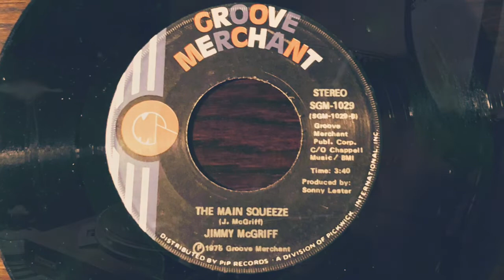JIMMY McGRIFF -"The Main Squeeze" JAZZ FUNK/RAREGROOVE ジャズ・ファンク/レアグルーヴ(vinyl record)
1940年代から1970年代の音楽が好きなんです。

今回は、ジミー・マクグリフのThe Main Squeezeです。

James Harrell McGriffは、アメリカのハードバップであり、ソウルジャズのオルガニストであり、オルガントリオのバンドリーダーでした。(ウィキペディアより)
この曲は、74年にリリースされたEddie Gladdenのファンキーなドラムがめちゃカッコいいジャズ・ファンクです。

Jimmy McGriff – organ, keyboards
Connie Lester – alto saxophone
Jimmy Ponder – guitar
Eddie Gladden – drums